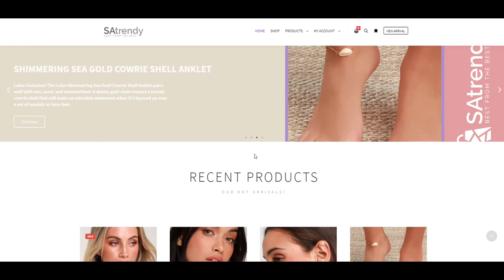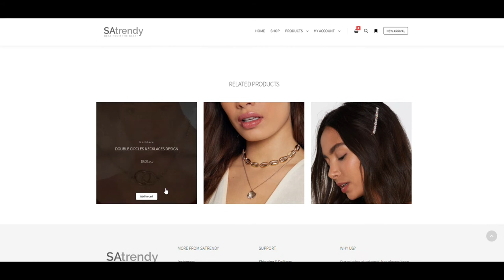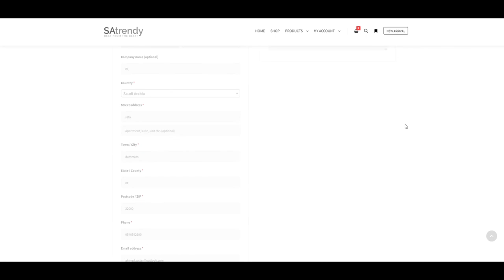Our Work | Satrendy Store Website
we use in this website Wordpress CMS also we use Woocommerc for e-commerce also contact7 form

Snabchat : @Ahmed.Sattar
Be: @AhmedMSattar